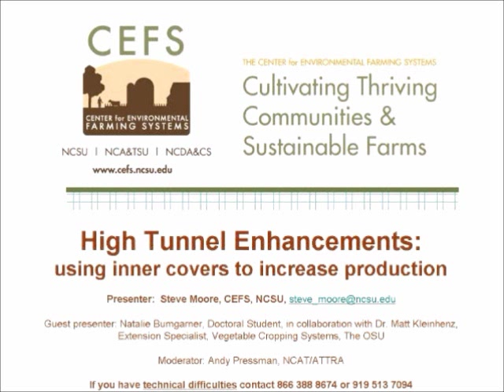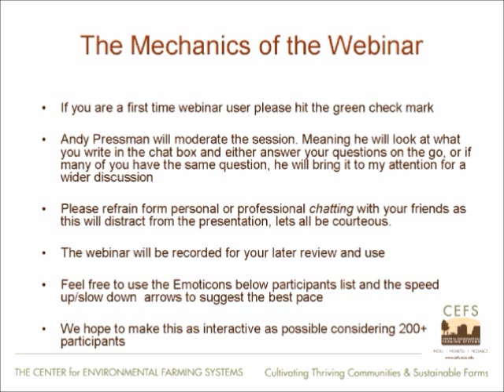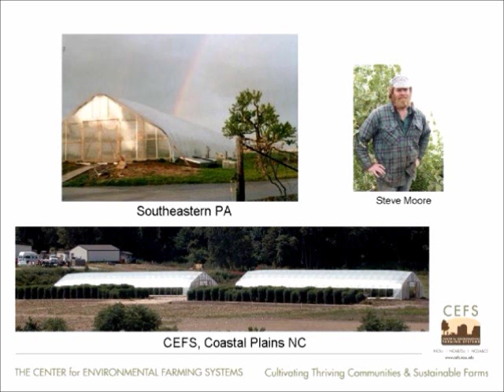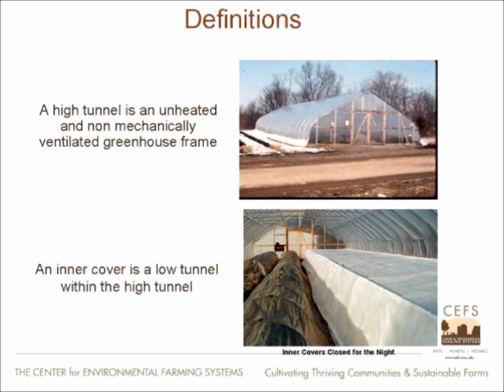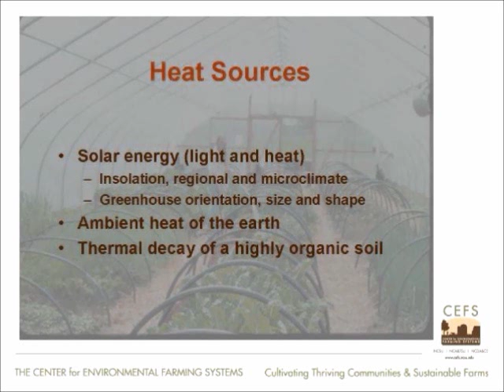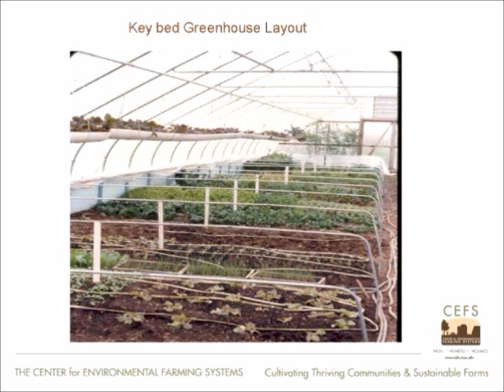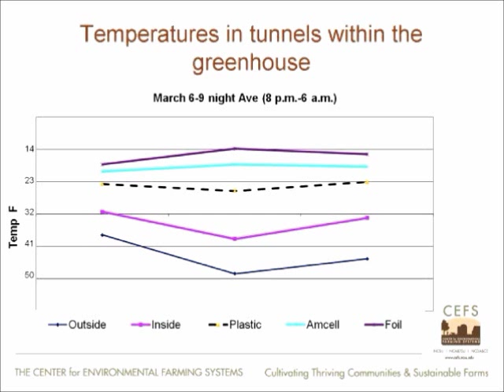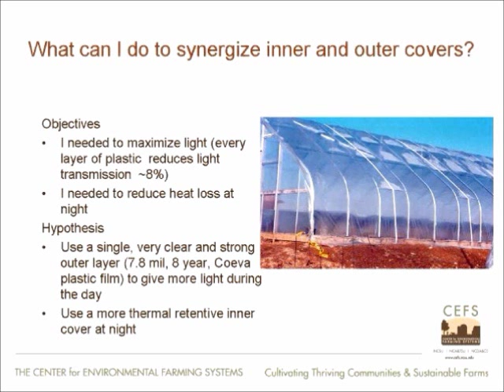SOSA High Tunnel webinar - Part 1 of 5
High Tunnel Enhancements: Using Inner Covers to Increase Production
August 25, 2010; led by Steve Moore
Seasons of Sustainable Agriculture (SOSA) Workshop Series

SLIDES
00:00 - Title slide
00:49 - The Center for Environmental Farming Systems (mission statement)
01:16 - The Mechanics of the Webinar
02:33 - Let's get to know who has joined us
03:58 - Photos of farms in PA and NC, and photo of instructor Steve Moore
04:28 - Agenda
05:09 - Definitions
05:36 - Heat Sources
06:42 - Lateral beds (photos)
07:08 - Key bed Greenhouse Layout (photo)
08:22 - Combining Lateral and Key Type Beds (photo)
09:18 - Temperatures in tunnels within the greehouse
11:06 - Diagram of HT
12:04 - What can I do to synergize inner and outer covers?
14:27 - Copyright notice and URL for Part 2